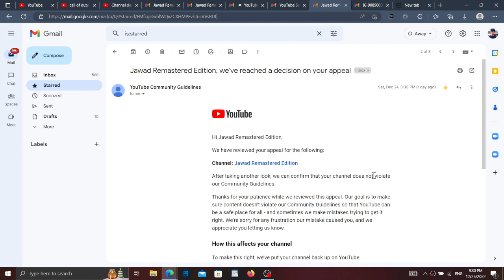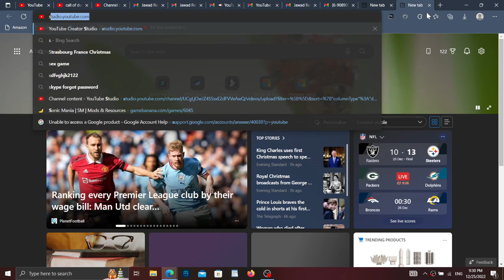What Happened Channel Me